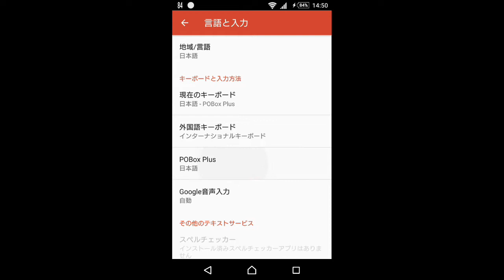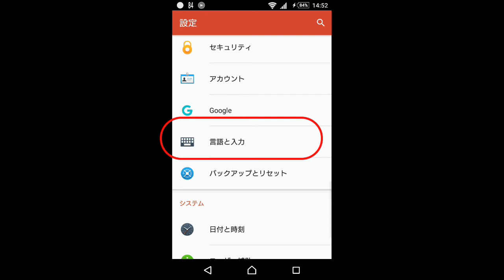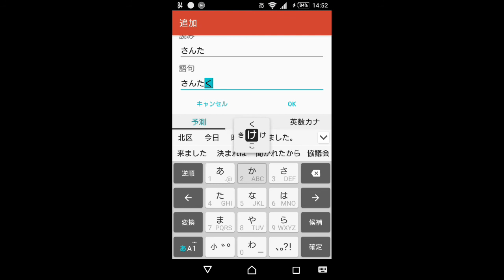単語登録して入力を早くする-アンドロイド IPhone パソコン iPad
アンドロイドのスマホでも単語登録しておくと早く打ち込めるし便利です。